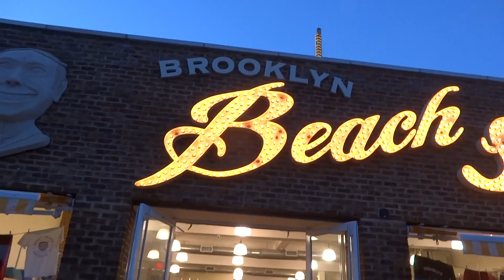Walking in Brooklyn - Coney Island - part2/2